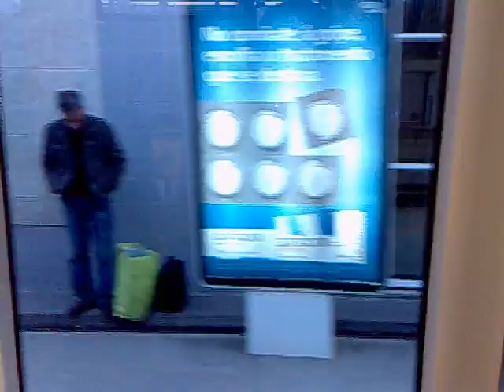MTS - Metro Sul do Tejo - Linha 3 / Line 3 - Troço Pragal - Almada [SD]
MTS - Metro Sul do Tejo - Linha 3 - Troço Pragal - Almada (Sentido Cacilhas). Filmado em Janeiro de 2010 com o Nokia 6220 Classic

MTS - Metro Sul do Tejo - Line 3 - Trip from Pragal Station up to Almada. Filmed on January 2010 on Nokia 6220 Classic.